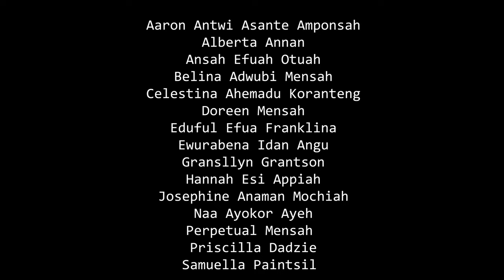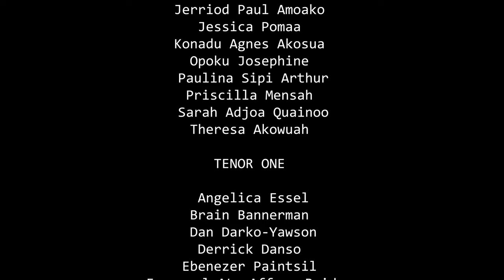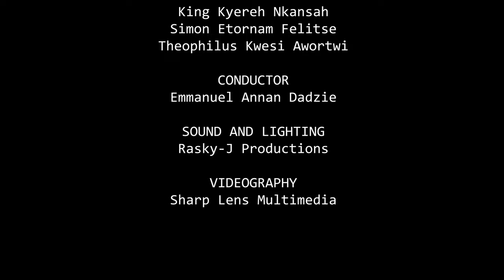LEAD ME LORD / WHEN THE SAINTS GO MARCHING IN [ARRANGED BY: ISAAC ESHUN / STEPHEN KEY]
Lead Me Lord / When The Saints Go Marching In
Arranged By: Isaac Eshun And Stephen Key Respectively
Soloists: Ama Gyenimaa Nkansah (Soprano), Yaw Adu-Gyamfi (Bass), and Estherlla Benyin (Soprano)

Trombonist: King K. Nkansah

Saxophonist: Theophilus K. Awortwi